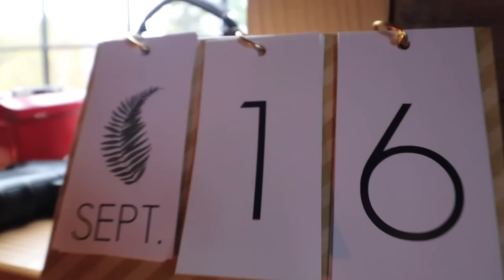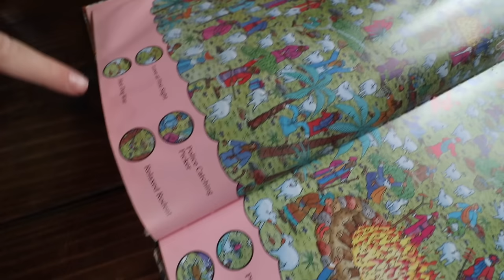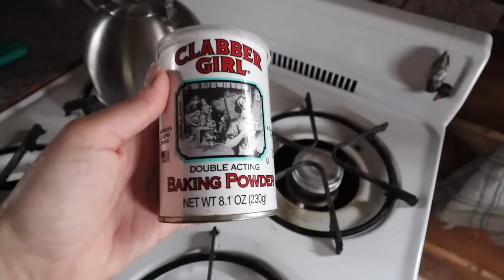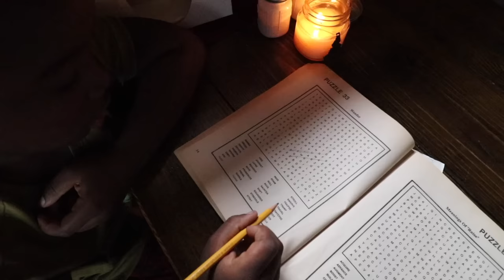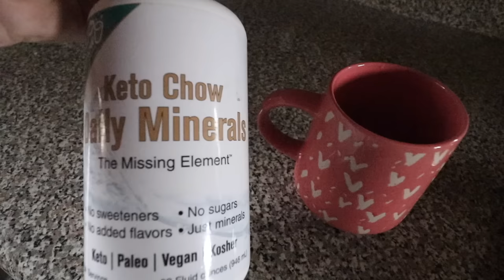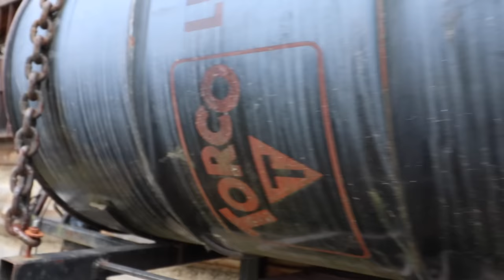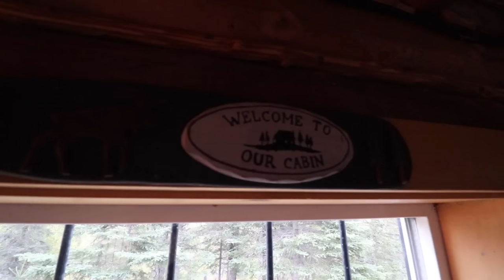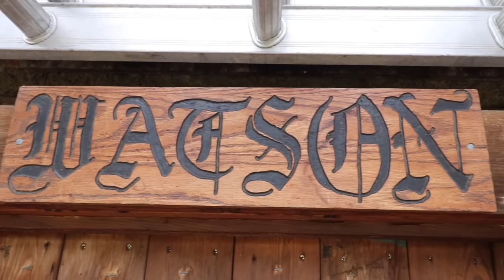Autumn at our Off Grid Remote Cabin in Alaska! | End of Season Trip Before the Winter Freeze!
The count down is on for the snow! Very soon, the ground will be covered in a blanket of white snow & the rivers that we travel to access our off grid remote cabin in ALASKA will be frozen over. Next time we visit the cabin will be on snow machines! Join us for a beautiful fall wknd at our little cabin in the woods. The fall colors in Alaska are stunningly gorgeous. I enjoy the slow downs where I get to enjoy my favorite guys, eat good food & breathe in the crisp, cool Alaskan air. Thanks for joining us for another video, cheers!

📌 ITEMS USED IN TODAY'S VIDEO (Amazon):
1. Mineral drops
2. Berkey water filter
3. Stainless steel french press
4. Gunfighters INC chest holster

EINKORN CORNBREAD RECIPE:
Yeast Levain: (Makes 1 cup)
Pinch of dry active yeast + 1/4 tsp
1/2 cup + 1 TBS warm water
1 cup all purpose einkorn flour
INSTRUCTIONS: In medium bowl mix a small pinch of yeast & water together until yeast dissolves. Mix in flour until combined. Cover & let stand at room temp for 6 to 8 hrs. Levain is ready to use when covered with large bubbles.

Cornbread:
1 batch yeast levain
1 cup plain yogurt
1/2 cup warm water
2 large eggs
1/3 cup sugar
1 1/2 tsp fine sea salt
2 cups all purpose einkorn flour
1 1/2 cups finely ground yellow corn meal
6 TBS butter, melted & cooled plus more for greasing pan
INSTRUCTIONS: In a large bowl, combine levain, yogurt, water, eggs, sugar, and salt. Add the flour & cornmeal & combine until the flour is absorbed. Fold in butter until you have a thick batter. Cover bowl with plastic wrap & let rest for 3 to 5 hours. Butter 9-inch round pan. Pour dough mixture into the pan & spread evenly with a spatula. Cover with plastic wrap & let proof for 90 min. Preheat oven to 425 degrees. Bake bread for 30-35 min until deeply golden. Serve warm or store in a sealed plastic bag for up to 3 days or freeze for 1 month. Enjoy!

SONGS PLAYED IN TODAY'S VIDEO:
1. Intro song: Chemistry by Tape Machines
2. Forever Yours: Constellate
3. The River's Gonna Cry When You're Gone: Loving Caliber
5. You Set My World On Fire: Loving Caliber
6. Beautiful Place: Colton Walls
7. Nicer: House On The Hill
8: Bridges: Volcan Peaks
9. Beach Bonfire: Sandro feat. Dayon
10. What I Can't Recall: Constellate

5. 🛒 Check out our Amazon storefront to see ALL of our favorites